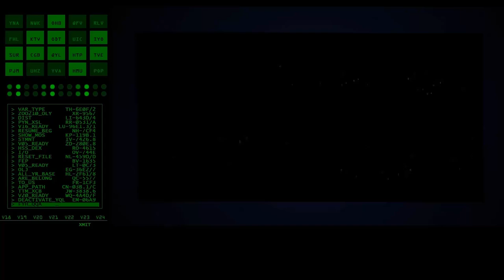Star Fox Event Horizon - Corneria City (now with voices)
The second level of the Lylat Wars campaign in Star Fox Event Horizon, now with voices!

The latest version of the game can be downloaded at Moddb

Introducing...
Thea Solone as Fara Phoenix
G. Kerber as General Pepper
Alex Ross as Karog
Eric DiGiovanni - Venom Pilot
Essie - Stingray Pilot